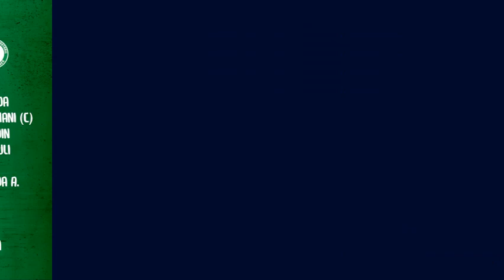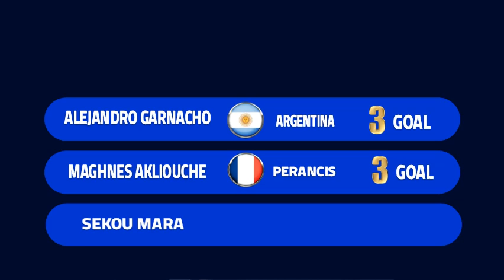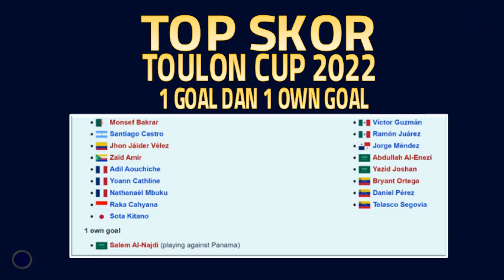UPDATE HASIL TOULON CUP 2022 MATCHDAY 3 TANGGAL 5-6 JUNI 2022 NEW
Hallo Guys kali saya sajikan VIDEO UPDATE HASIL TOULON CUP 2022 MATCHDAY 3 TANGGAL 5-6 JUNI 2022 NEW, Semoga Kalian Suka  jangan lupa SUBSCRIBE, LIKE & Comment agar Channel ini berkembang, jangan lupa jaga selalu kesehatan kalian patuhi protokol kesehatan,  dengan selalu memakai MASKER, terima kasih kalian sudah mampir di Channel aku, semoga kalian suka dengan tampilan Video ini dan saya akan memberikan Video lainnya yang ter UPDATE saksikan Video-video berikutnya, Salam Sehat Selalu. terima kasih